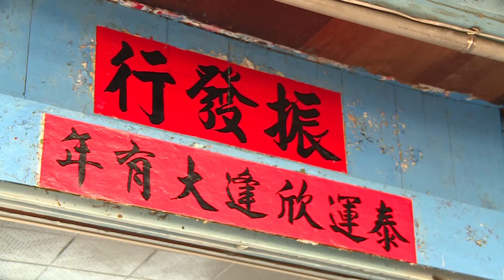藺草新編 預告